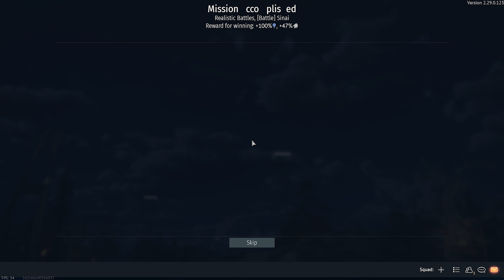A-26 Bombrun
War Thunder realistic tank battle with the american strike bomber A-26B-10.